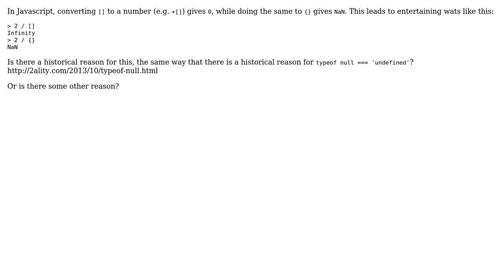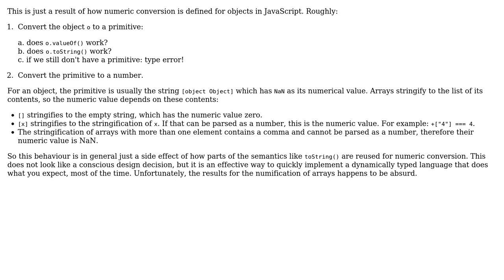Software Engineering: Why (historically) do `+[] === 0` and `+{} === NaN` in Javascript?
With thanks & praise to God, and with thanks to the many people who have made this project possible! | Content (except music & images) licensed under CC BY-SA | Music | Images & others | With thanks to user Eli Rose user amon and the Stack Exchange Network Trademarks are property of their respective owners. You are responsible for your own actions.